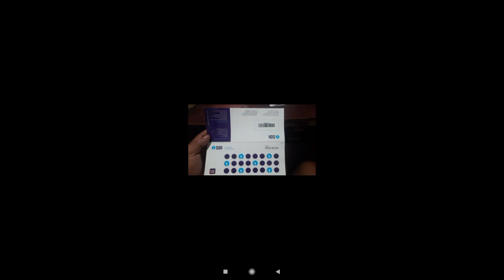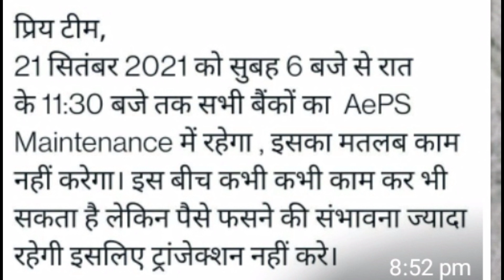aeps transactions important message today September 2021।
aeps service important message today